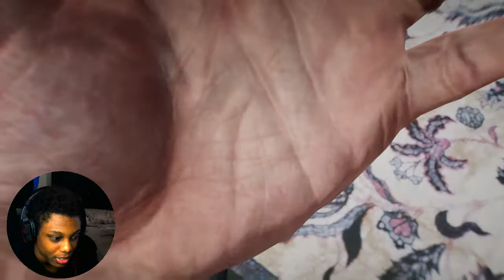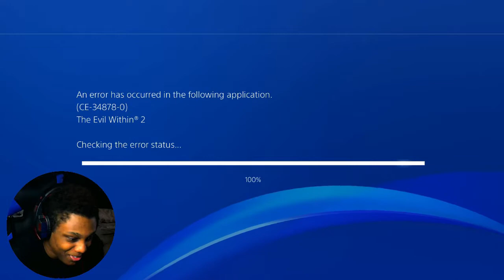The Evil Within 2 - Full Game Walkthrough PART 2 - Chapter 2 "Something Not Quite Right"